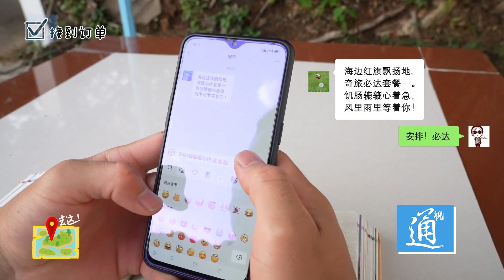駐港解放軍變身最強“外賣員”跋山涉水為戰友送餐食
駐香港部隊近日發布短片，內容講述駐香港部隊某旅借鑒“外賣快餐”的方式，設定高難度路線，軍營里的“外賣小哥”要做餐飲、過障礙，跋山涉水為戰友送上餐食。影片利用輕鬆有趣的形式，顯示駐香港部隊軍人在戰場中物資運送能力，以及寓訓於樂、戰友情深。駐香港部隊